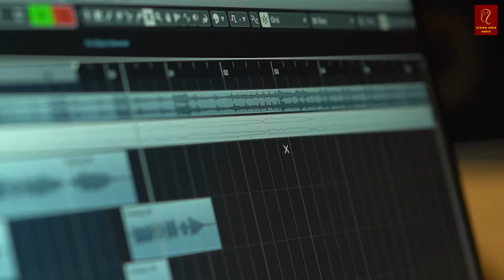Tere Jism Se | LoFi Mix | Poonam Pandey | KaranVir Bohra | Mohd Danish | Making | BTS | Karan P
Check out the mesmerizing LOFI MIX of Tere Jism Se And Visuals from Behind The Scenes, sung by Indian Idol fame Mohd. Danish. Starring Karanvir Bohra, Poonam Pandey & Shivam Sharma, this soulful romantic song is a treat for your ears and eyes!

Producer - Karan Patel
Executive Producer - Vipin Medhekar

Stream Worldwide -

Audio Credits

Singer - Mohd Danish
Composer - Amaan Ars
Lyrics - Jayveer Panghaal
Music Producer - Ayaan Ali
Recording Studio - Neo Sounds
Mix & Master - Hanish Taneja
Guitar & Strokes- Shomu Seal
Music Supervisor - Raju Sardar

Video credits

Story / Screenplay/ Director - OKSHRAVAN
Cinematographer - Sarvanan Elavarasu
Asst Director  - Sumit Swami
Asst DOP - Sudhir Mishra
Focus Puller  - Saurabh Shinde
Camera team - Sushil Mugulloo ( Copter bois )
Line Producer - Naezen D’Souza
Location Coordinator - Nasir
Production Team - Trevor D’Souza, Sagar Gadekar,
Prachi Potekar, Yogesh Mandrekar, Imran shaikh
Spot boys - Rahul, Kaka , Steave, Altaf
Juniors - Smita Nasnodkar
Lights - D&A Production
Art - Danzil Carrasco
Generator - Altaf Shaikh
Rent Tent - White Color Gypsy
BTS - Dev Naik & Prashub
Food - Aram Caterers
Gimbal - Prajyot
Dressmen - Massud Sheikh
Edit - Oswin
DI & Color - Bhushan Mhatre
Production Controller - Subhash Pagare
Poonam Team - Mohd. Amin, Poonam Gohel, Vishnu Verma
Karan Team - Azruddin, Khushnood Ahmad
Artists managed By - Saket Sawhney
Poster Designer - Gyanchand Devpati

Creative Producer - Prince
Marketing Company - JRK Entertainment.
Legal Consultant - Abhijeet Shukla ( AKS JURIS & CO )
Outdoor Media  - Bright Outdoor Pvt Ltd
Special Thanks - Yogesh Lakhani , Abhinav Shrivastav , Sunil Huske, Pavan Sharma
Media Director - Naarad PR & Image Strategist

TereJismSe MohdDanish KaranvirBohra PoonamPandey ShivamSharma LOFIMIX RisingIndieMusic IndianIdol SoulfulMusic Heartbreak LoveJourney AmazingTracksCheck out the mesmerizing LOFI MIX of Tere Jism Se, sung by Indian Idol fame Mohd. Danish. Starring Karanvir Bohra, Poonam Pandey & Shivam Sharma, this soulful romantic song is a treat for your ears and eyes!

Stream Worldwide -

Audio Credits

Singer - Mohd Danish
Composer - Amaan Ars

Video credits

Cinematographer - Sarvanan Elavarasu
Location Coordinator - Nasir
Juniors - Smita Nasnodkar
Lights - D&A Production
Art - Danzil Carrasco
Generator - Altaf Shaikh
Food - Aram Caterers
Gimbal - Prajyot
Dressmen - Massud Sheikh
Edit - Oswin